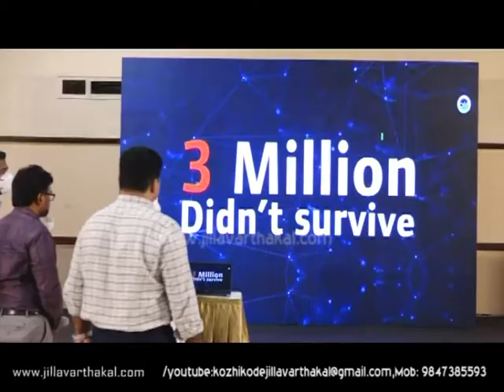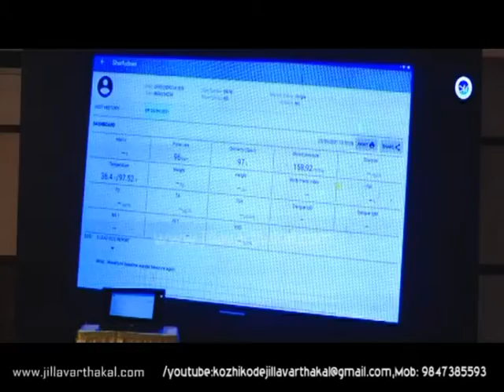ASTER HEART CARE KOZHIKODE JV